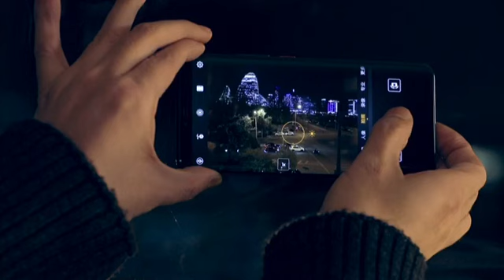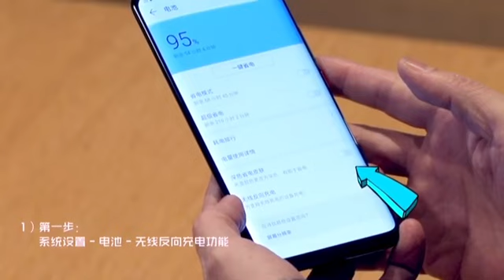于和伟, 华为mate20 pro 宣传